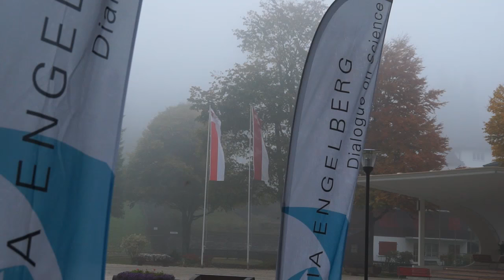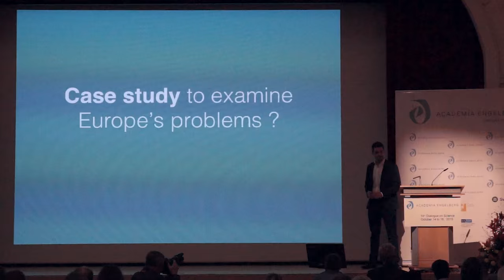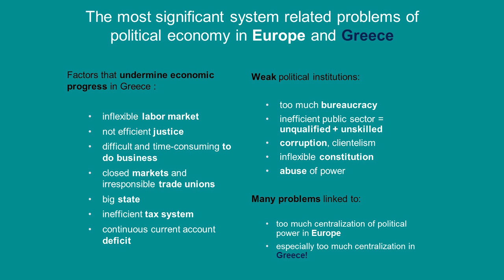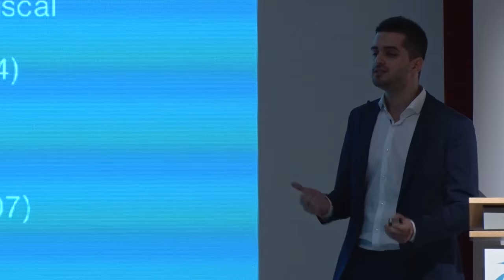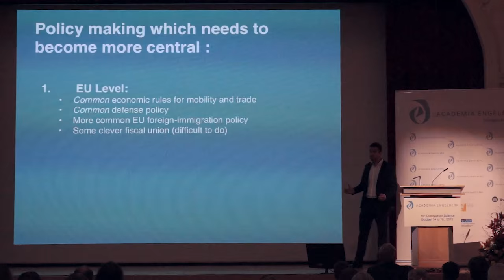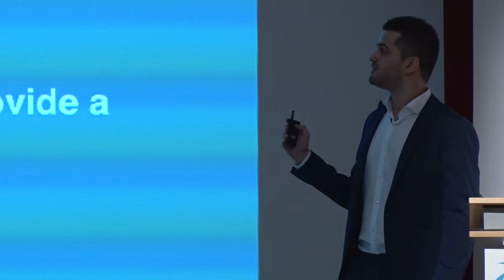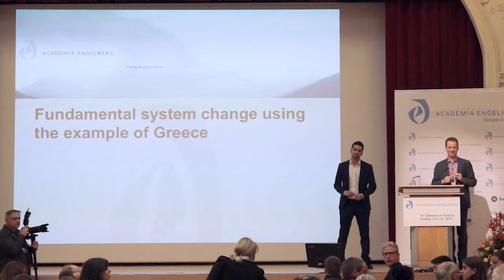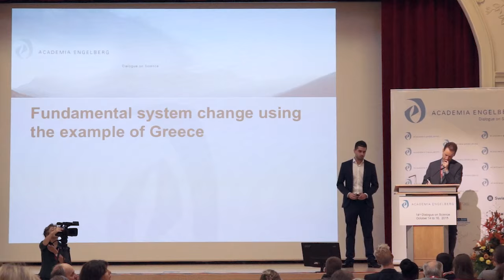14th Dialogue on Science (2015): Future Economic Systems - Young Scientist Group 2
Young Scientist Group II
Fundamental system change using the example of Greece